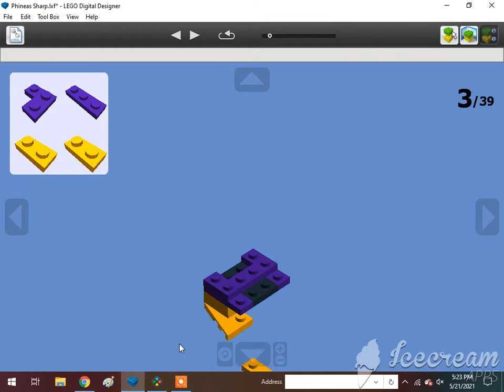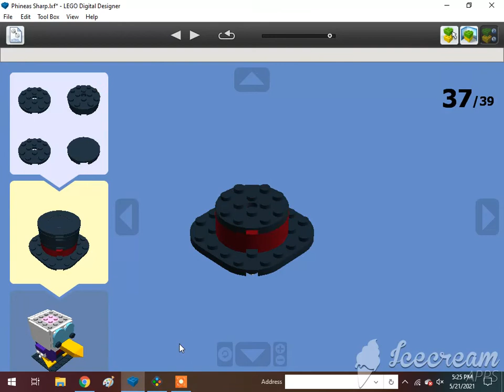How To Build A Lego Phineas Sharp🇺🇸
Requested by Alex Canine. Subscribe to Frank D, Comeng 533M, KyleJBAwesomeness2001 - Official Channel, Atlas The number 5 MSR, Khai Trains Fun Animations, MrBLUERANGERHERO, Nigel the blue hall class Productions, Sharkboyttv Plays, Kurbs, DatLegendaryBrazilstoneGuy Est. 2004, Elec Man, Mr Caley Man, Great Eastern Railway Y14 Class (R.I.P., Alex Canine, Brodieoldz, Antonios Marmanides, William Pulfer-melville, Mason Solo McFly, If you read your a nerd, : Jan4apes :, Herpa BG, Lego studio, Cameron The Hedgehog 261 YT, Lol Lol, CometBricks, Aiko Himutji, Nico el Latino, Foxyfox fan858, Danish*beep*Sabir, Ryan Kirschbaum, Jason Adams, Edward and Harriet, Kaipu #3, Christopher’s Trains & Trucks, Jake Fussell, One Track Mind, Legoboyz21, and Loki & Goose.